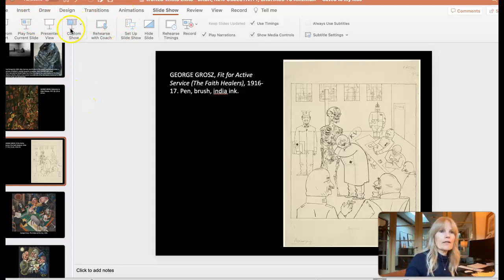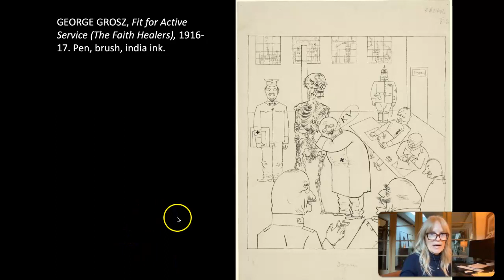New Objectivity & George Grosz